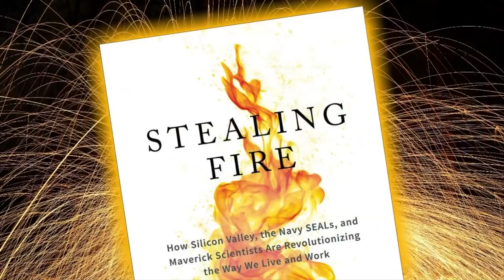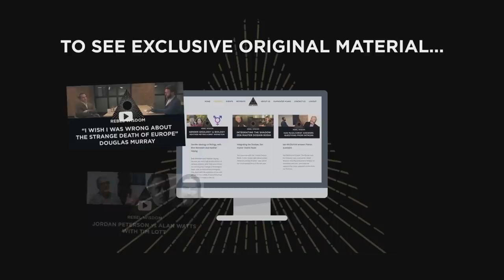Is the Psychedelic Renaissance Doomed? Jamie Wheal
Jamie Wheal documented the new psychedelic renaissance in his bestselling book 'Stealing Fire', where he talked about the transformative potential of flow states and psychedelics.

Since then he has become increasingly concerned and disillusioned with the direction of the psychedelic renaissance.

This is one of a series of films by Rebel Wisdom on the psychedelic renaissance. For the introduction to the series - check

The other films in the series are...